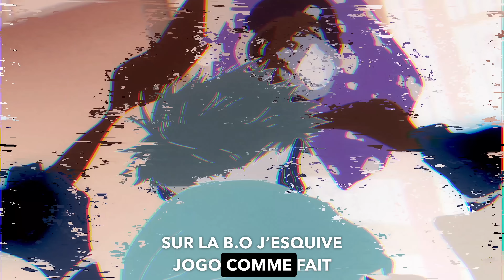SUKUNA RAP - Zoro L'Frerot Prod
AMV JUJUTSU KAISEN

Paroles :

Ryoiki tenkai
Fukuma mizushi
Découpe découpe comme des sushi
Les avions tombes et le fer rougie
J’vais faire bouffer mes doigts pied a yuji

Gambare gambare eh

Gambare gambare ah

Gambare gambare eh

Gambare gambare ah

Ryoiki tenkai
Fukuma mizushi

C’est moi le boss de shibuya
Bien évidemment j’les bouyave
Je les décapite ou bien
Je les mange comme de la loubia

Premier qui bouge qui ouvre sa bouche qui fait un truc louche j’vais l’tarter
J’veut entendre les mouche wahed jouge tleta prêt feu partez

J’excelle dans la malveillance
Je n’ai peur de rien je n’ai pas de méfiance
J’suis la Quintessence j’alerte tout t’es sens,
En toute aisance j’vais dans tout les sens

Yuji pleur j’me tape des barres sur la b.o
J’esquive jogo comme fait neo
Pour les fléaux j’suis un fléau
Je créé l’histoire j’refait la geo

A l’époque ils m’ont eu par scellement
Mes pouvoir je les ait partiellement
Quand yuji me dit part « c’est nan »
Tout les jours j’lui fait du harcèlement

Ryoiki tenkai
Fukuma mizushi

Gambare gambare eh

Gambare gambare ah

Gambare gambare eh

Gambare gambare ah

Ryoiki tenkai
Fukuma mizushi

Grosse gifle dans le kochi à gojo toji
C’est des petits moi j’suis un o.g
j’frappe c’est une ogive
Oshit je les rend sourd comme boji

Comme makora j’vais les lacérer
Yuji, j’vais le faire serrée
Dissèquer , nobara pour qu’il ne puisse jamais la serrée

J’fait s’que j’veut ils sauvent qui peu j’ai pas besoin d’coeur j’suis un sans âme
J’combat le feu par le feu
Enfin le briquet par un lance flamme
J’arrive toujours à mes fin tu passe d’vivant a défunt
Sukuna 4 bras 4 yeux bouche dans la main, des doigt j’en est 20

Ryoiki tenkai
Fukuma mizushi

Gambare gambare eh

Gambare gambare ah

Gambare gambare eh

Gambare gambare ah

Ryoiki tenkai
Fukuma mizushi

Amv : Ales_rss